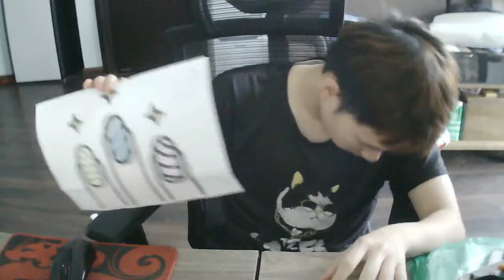tranh tô màu tiến sĩ zombie.